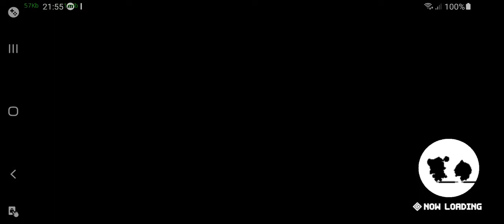guardian tales 10-5 dark magician lose lose lose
using karina vs dark magician. it has 3 attacks which get stronger in 2nd phase. The first 3 attacks are fixed, but vary after that.
very hard. . .